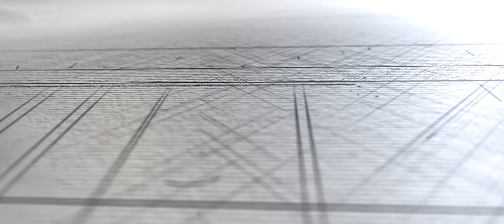Tushar & Ankita wedding Highlight